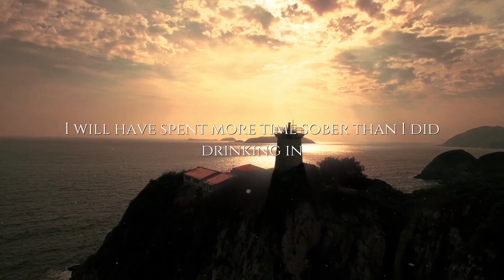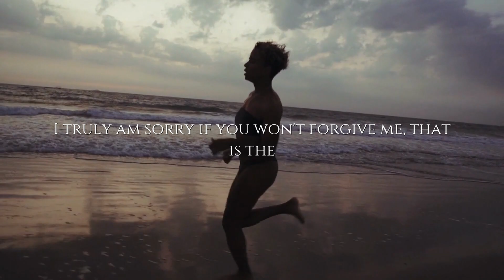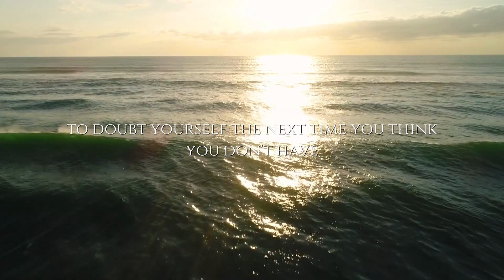Today, I am 5 Years Sober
Today, July 7 2023, marks 5 years sober from alcohol. As of tomorrow, July 8 2023, I would have spent more time sober than I did drinking in college. I would be lying to you if I said the 5 years I spent drinking were the worst years of my life, but those 5 years cost me more pain than it was worth, and most likely cost me a lifetime worth of repairing burnt bridges. I’ve lost friends, pushed away family, and set myself back in terms of my dreams and aspirations. I deserved to lose those things. The fault is my own. Originally I wanted to tell you that my half decade anniversary of sobriety means anybody who holds things from my drinking days against me is a hater and focused on keeping me down, but the truth is nobody wants to see me fail - they just do not care about me. I did that to myself, and although I have done so much to change my life and the lives of those around me, I have not done anything to show how sorry I am to the people I have hurt. I truly am sorry. If you won’t forgive me, that is the price I pay. However, I will not give up, and I will continue to work harder than I did the day before. I will continue to persevere. One day I will be in a position to change and save lives around the world by providing affordable care for mental health and addiction. I will not fail. The only force that can stop my mission is death, and even then the mission will continue beyond my life. I do not seek redemption, I seek prevention. I hope you follow my story and journey, learn from my mistakes and improve your life. Every time I get told that I inspire someone to rid themselves of their vices, I do not feel joy, I feel purpose. My purpose in this life is to help you find purpose in yours. Don’t you dare give up on yourself. Don’t you dare think rock bottom is the end of your life. Don’t you dare think it is too late to achieve your goals. The next time you get knocked down, the next time you think to doubt yourself, the next time you think you don’t have anything left to give, as long as you are breathing, I need you to fight. You will not fail. Learn to persevere and you will succeed.  Thank you to those who stuck by me and supported me when I was down. Thank you to everyone who cheered for me on my way back up. Thank you God for sparing my life no matter how many times I attempted to meet you sooner than you planned. I will continue to fight, I will achieve my purpose, and I will inspire others to achieve theirs.